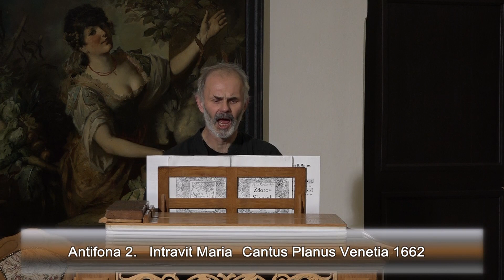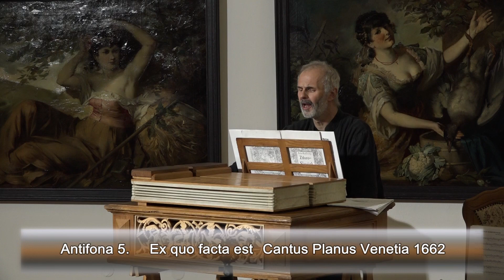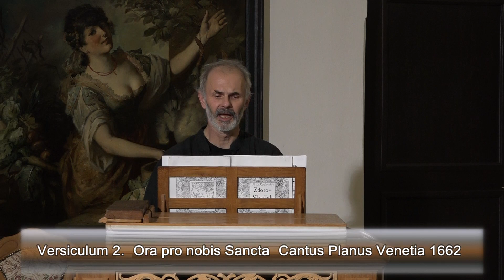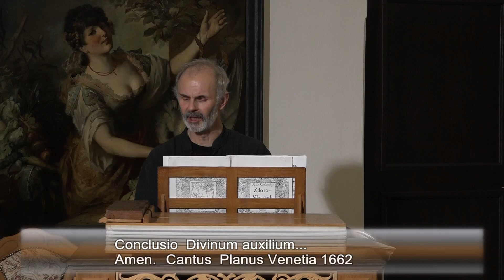JEZUITSKÉ NEŠPORY. Hudba radosti aneb Každodenní zpívání a zpívaná každodennost.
Koncert hudebního souboru :||: RITORNELLO :||:: realizovaný u příležitosti výstavy ČERNÉ ROUCHO (Žerotínský zámek Nový Jičín, 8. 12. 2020).

Vesperae v latině znamená večer, ale také podvečerní zpívání na texty Breviáře, souboru pravidelných denních modliteb (co 3 hodiny) obměňovaných podle dnů a svátků v kalendáři. A české slovo Nešpory napodobuje latinské...

Také jesuitští žáci zpívali své Nešpory, ale byla to pro řád vítaná příležitost blýsknout se dovednostmi, pozvat obec a potěšit posluchače, aniž by se přitom hudebníci museli vzdát své pravidelné modlitby, tedy to byl „modlený koncert“. Jiná forma našeho veřejného „koncertu“ totiž neexistovala.
Jejich ustálená pevná forma střídající varhany, zpěv, chorál, nástroje, a všelijak je kombinující, dodala tak dennodenně omílanému textu žalmů, antifon a čtení nové barvy, novou plastičnost, nový pohled. Učitelé i žáci sami také komponovali, mezi „externími“ učiteli najdeme například i Adama Michnu z Ottradovic a jeho žáky Bohuslava Balbína, Matěje Šteyera, Bartoloměje Bulovského, skládali Fridrich Bridel, Felix Kadlinský, Todtfeller, Christelius, další a další.

Muzika vábila, shlukovala lid v národ, ovečky ve stádečko, dávala něhu, sílu, radost, naději. Naše dny jsou takové, jaké jsou, protože – jako v kruté pohádce – je zakázán zpěv který dává tolik dobrého. Sytý hladovému nevěří a kdo sám nezpívá, neví k čemu je to dobré. Kdo zpívá  (sv. Augustin), dvakrát se modlí. Asi se modlení někomu nehodí?

V našem programu zazní Nešpory tak, jak mohly pomáhat...